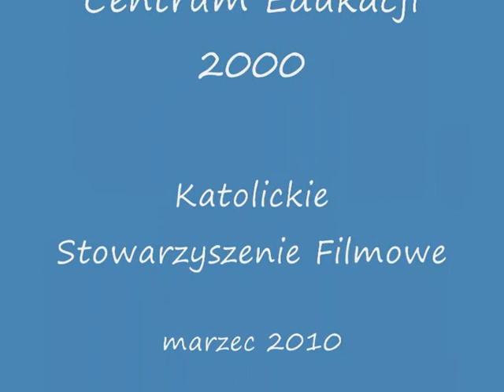Prymas Józef Glemp do uczestników Festiwalu Niepokalanów 2010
Rozmowa z Prymasem Józefem Kardynałem Glempem, Patronem JUbileuszowego XXV Międzynarodowego Katolickiego Festiwalu Filmów i Multimediów Niepokalanów 2010 oraz błogosławieństwo dla uczestników i organizatorów Festiwalu